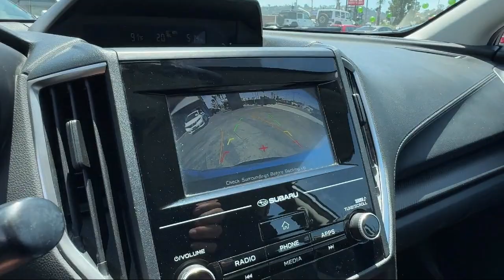2017 Subaru Impreza 2.0i Hatchback San Diego Carlsbad National City Chula Vista Alpine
2017 Subaru Impreza 2.0i Hatchback Stock Number: 240844 Vin:4S3GTAA62H3739251.

327 El Cajon Blvd.